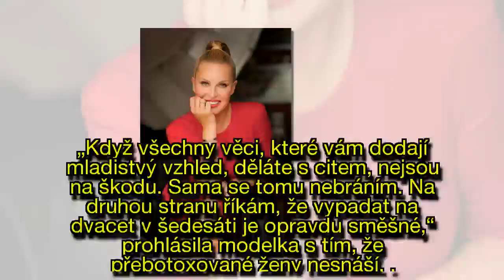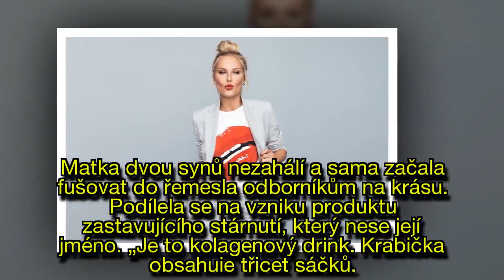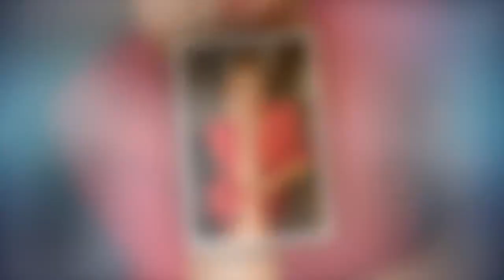Někdy jsem strašně emočně nevyrovnaná, přiznala Simona Krainová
Modelka Simona Krainová (45) přiznala, že v boji se stářím si občas nechává vypomoct na klinice krásy. Malým zákrokům se nebrání, ale všechno musí být v rozumné míře.